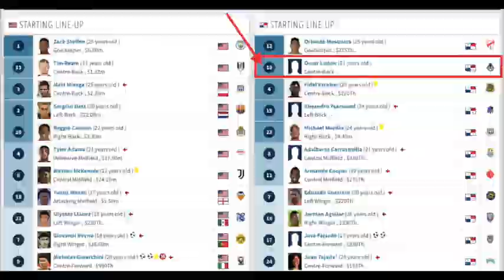Oscar Linton #13 - central defender - left foot - Panama VS USA - 16/11/2020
Oscar Linton
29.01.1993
Panama
Central defender (left foot)

International friendly Panama VS USA Jersey #13